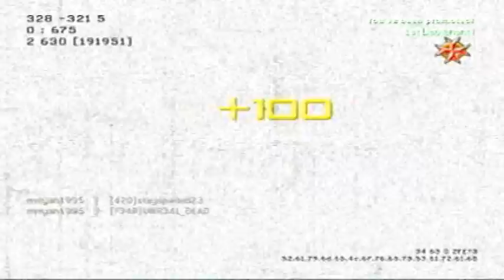GREATEST COMEBACK (BLACK OPS 2 TRAILER THOUGHTS)